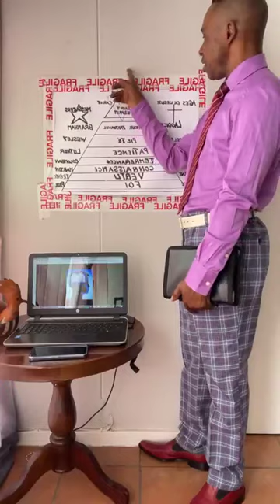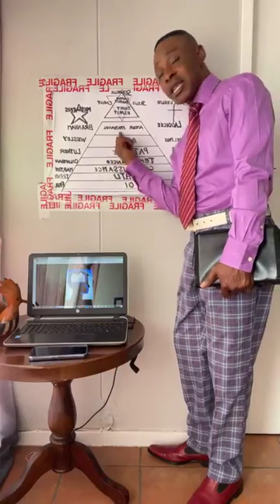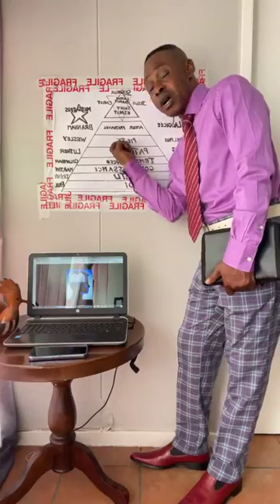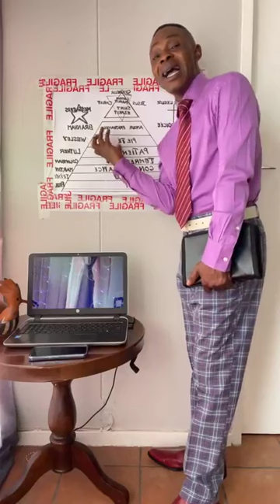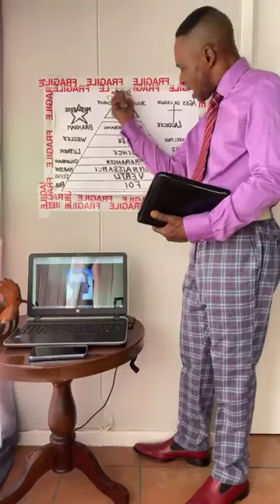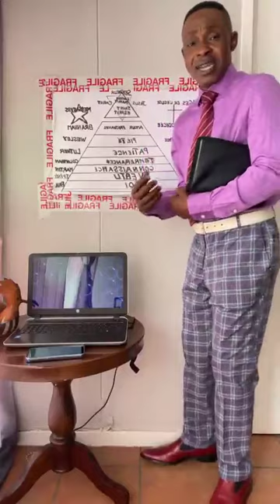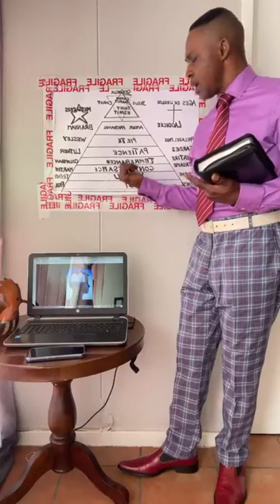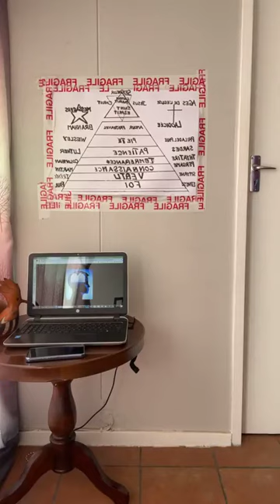TOUTES LES BATAILLES DE LA VIE, LE SEIGNEUR JESUS LES AVAIT VAINCU. SAUF CE COMBAT AU NIVEAU DE LA P